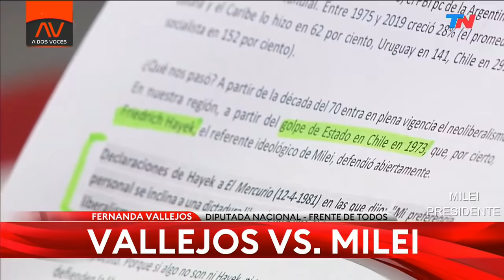Milei debate con una kirchnerista y se cruza con la zurda Manuela, TN- 25/08/21